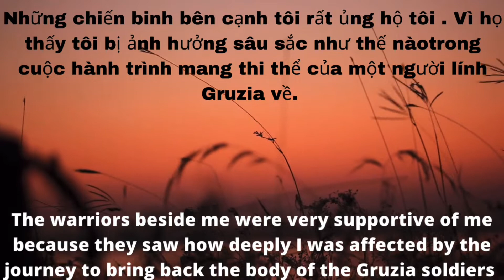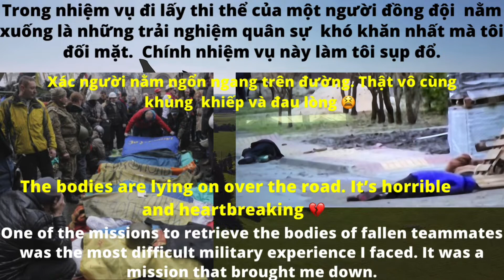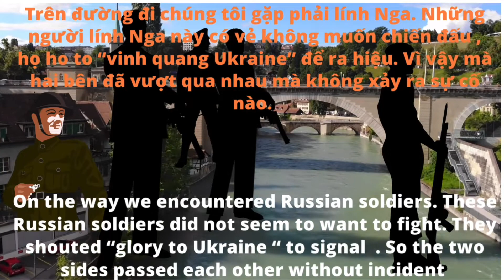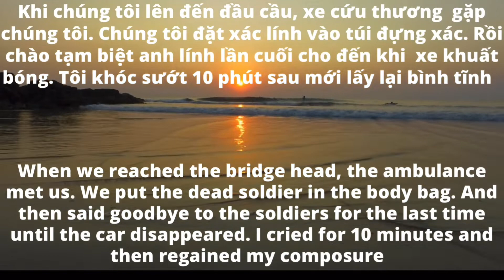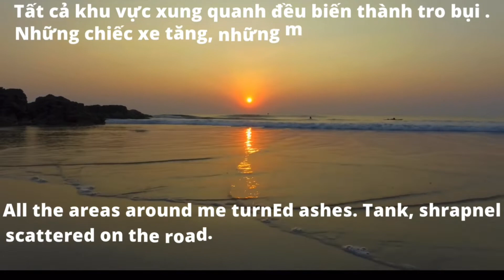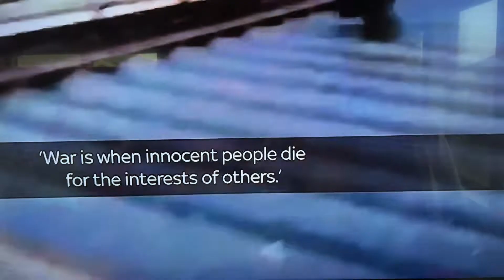# 80 Tro về từ chiến trường Ukraine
Sources: iMovie, Video shop, Canva design
                ITV News,Sky News
 Author: Tuấn Khanh - Bao Tiengdan
Instrumental music by: Doan Duc Tu
I survived cruise missile attacks, constant shelling, moving through the hostile territory,bone-chilling cold, disease, hunger, and the agony of watching. See the death of war.